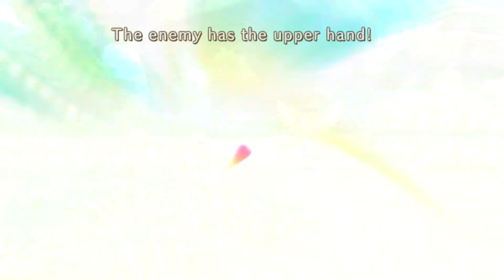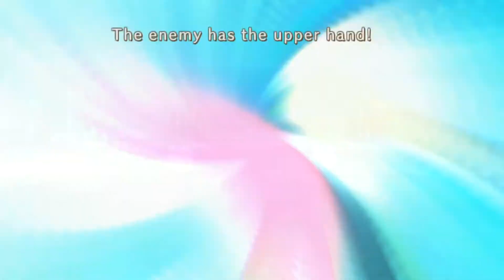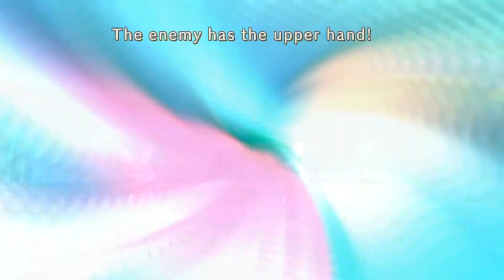Nino Kuni 4